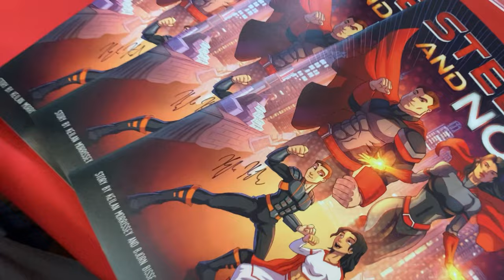Cosplay World Richmond 2022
Some coverage of this year's Cosplay World event held in Richmond, Va.
A new cosplay focused event that will continue to grow.
We teamed up with the Show Runner, Jason Keith, to help put this event together and we were very happy with the result and turnout.